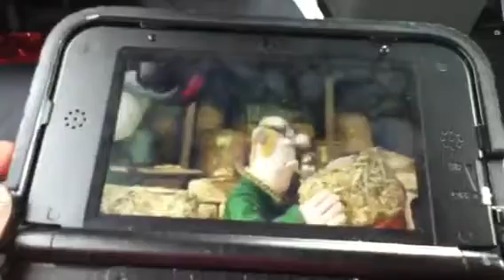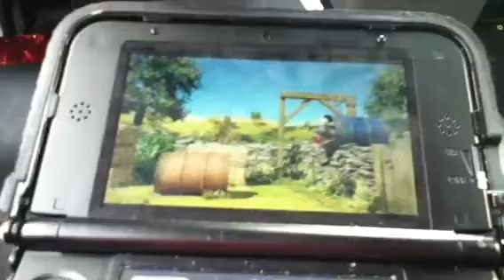Nintendo video Shaun goes old school-Shaun the sheep